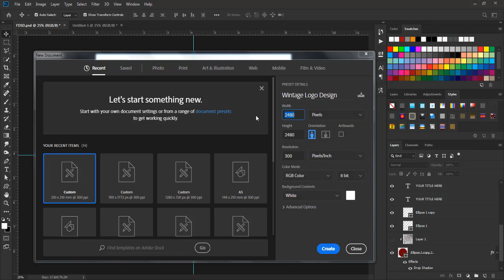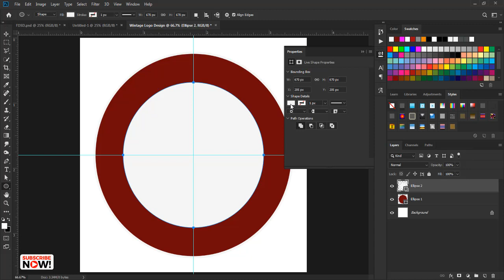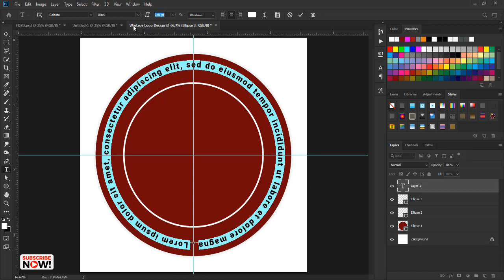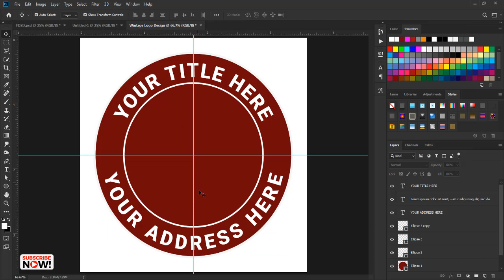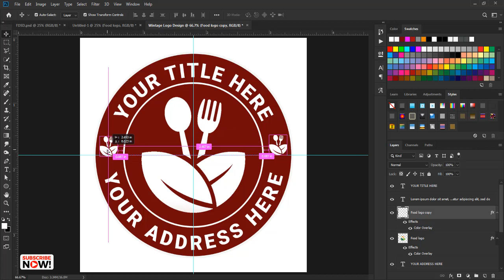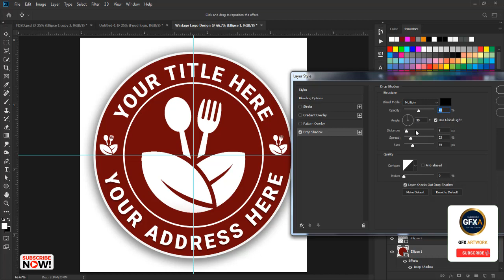How to design vintage logo in Photoshop just in 5 mints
In this video, you will learn How To design  unique Vintage Logo Design in Photoshop just in 5 mints. So, Keep Watching and Keep Creating.

You can learn Photoshop as an expert by watching gfx artwork video tutorial, and get more ideas. Practice more and more you can create anything by using Photoshop.

GFXARTWORK is place, for free learning and will always be free.

Creative Business Agency Banner Design tutorial in Photoshop cc 2020

Keep Creating.